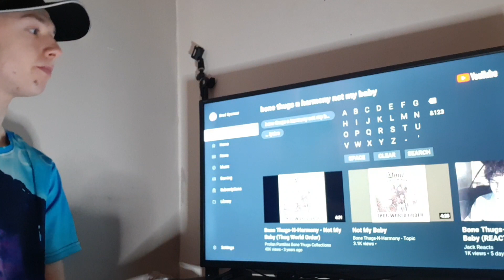Bone Thugs-N-Harmony - Not My Baby (Reaction)